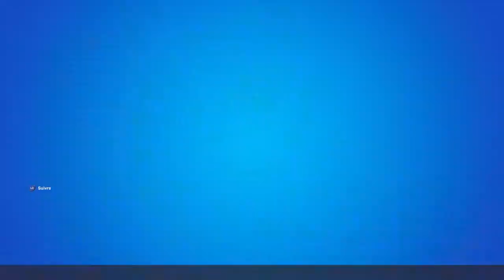FETE ROYALE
Fortnite